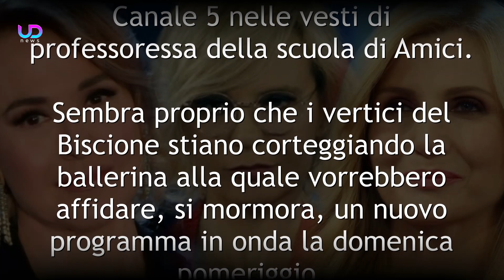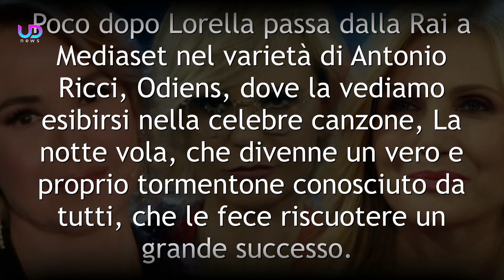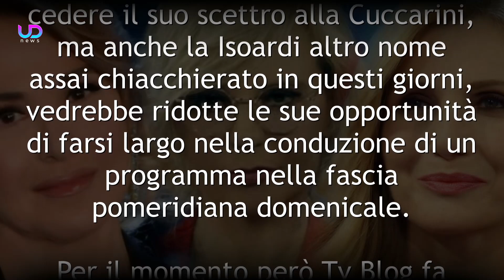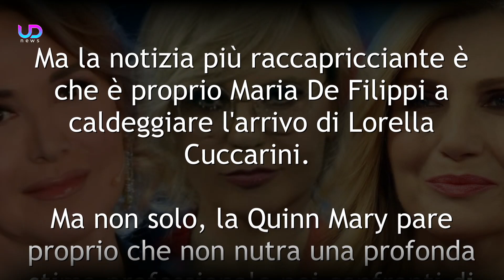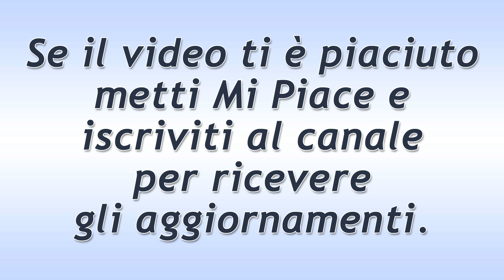Maria De Filippi Vuole Lorella Cuccarini Al Posto di Barbara D'Urso!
Mediaset ha pianificato il palinsesto per la nuova stagione televisiva. Pare che sarà Barbara D'Urso a pagarne le spese. Al suo posto, Maria De Filippi vorrebbe inserire Lorella Cuccarini! Ecco tutti i dettagli!